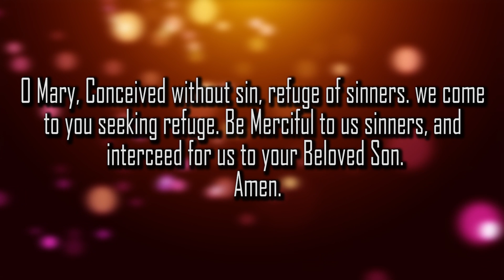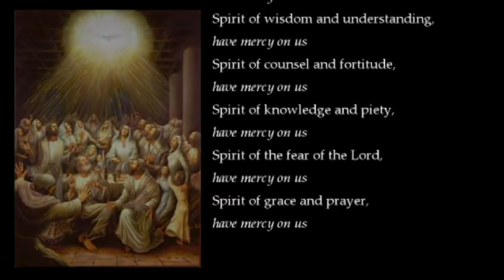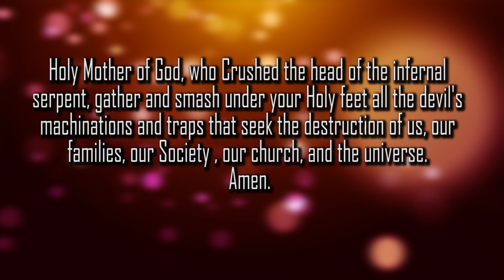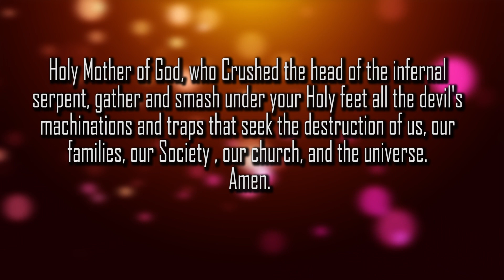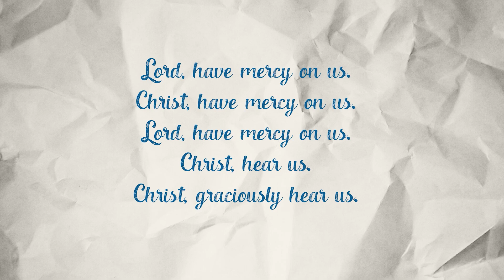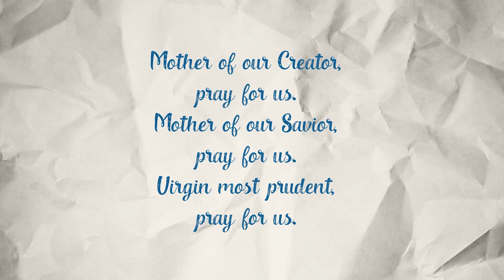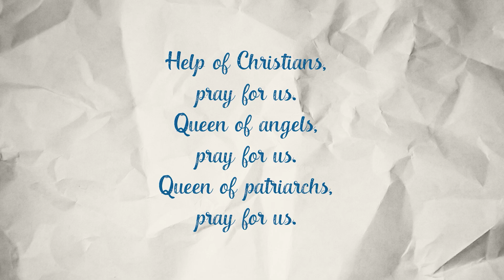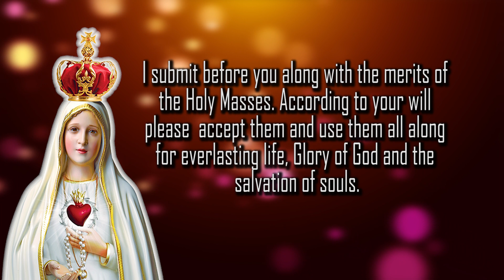Prayer of Consecration to The Immaculate Heart of Mary | Day 15 | Led by Vincentian Fathers